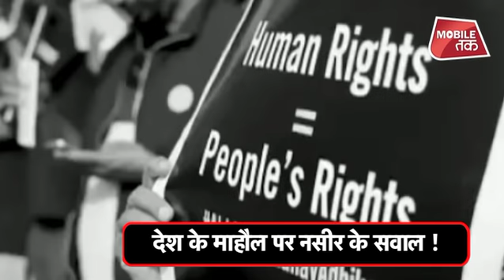नसीरुद्दीन शाह को सच में डर लग रहा है या सियासी मेवा खाना चाहते हैं ? | UP Tak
बात नसीरूद्दीन शाह की...जिनका एक और वीडियो आया है. जिसमें एक बार फिर देश के हालातों पर नसीरूद्दीन ने सवाल खड़े किए हैं...जिसको लेकर राजनीति तेज हो गई है...